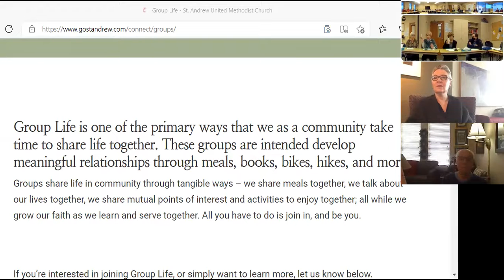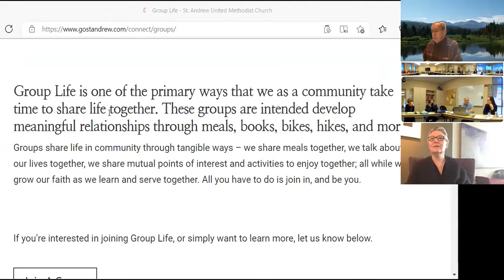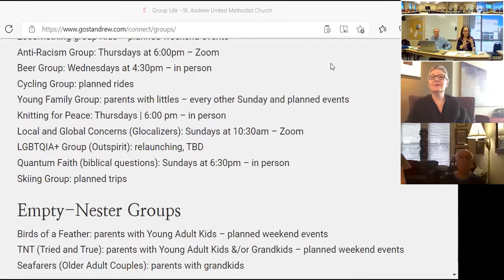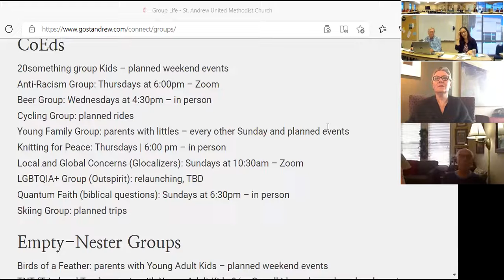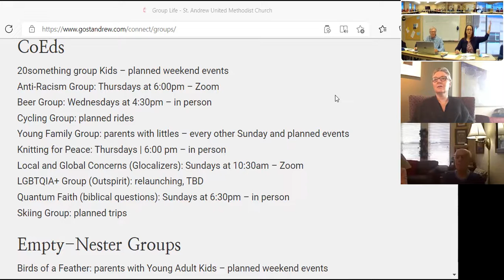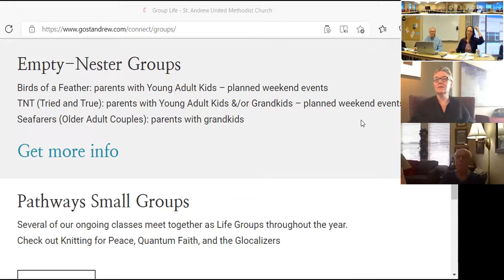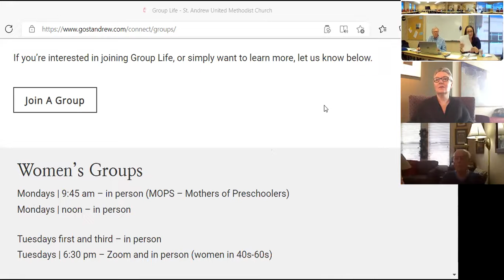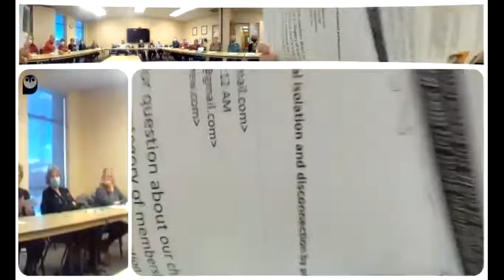Rev Lauren Boyd, group life, CI class, Feb 5, 2022